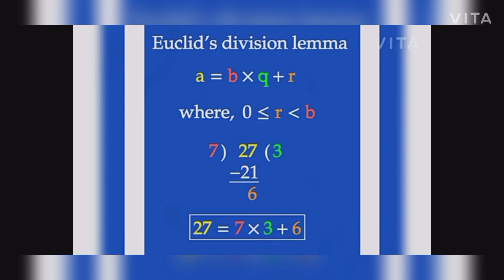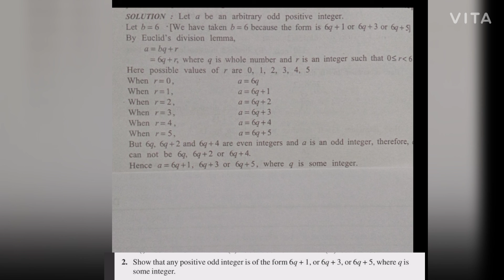class 10 ex1. 1 question 2